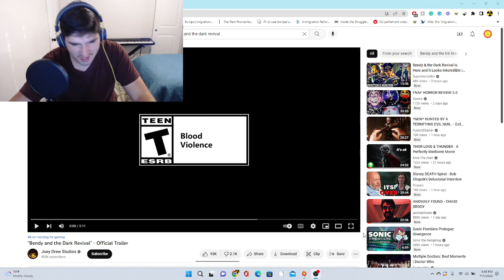"Bendy and the Dark Revival" - Official Trailer Reaction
After years of waiting, it's not only here but coming out in just 2 weeks; I'm so pumped for this, so if you are to, go ahead and comment on what excites you most about this game!